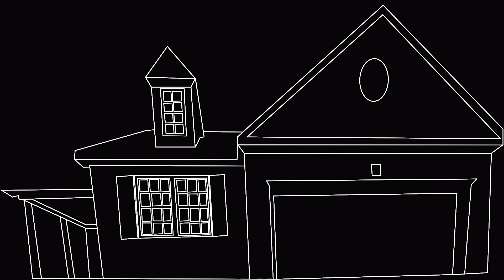Christmas 2022 WinterWonderland 1080p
House Projection for Christmas 2022 - Winter Wonderland perfomance by Dean Martin. Video purchased from Digital Pressworks at the same time as the hardware. This is my first attempt at house projection and would appreciate any feedback.

Optoma GT1080HDR Short Throw Projector
All editing done in After Effects.